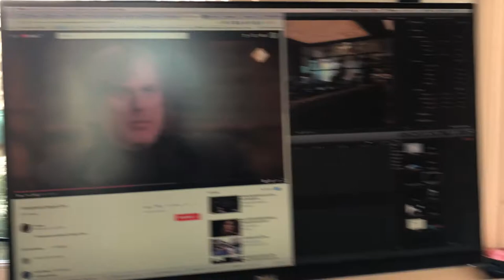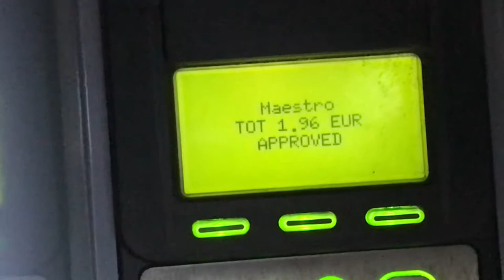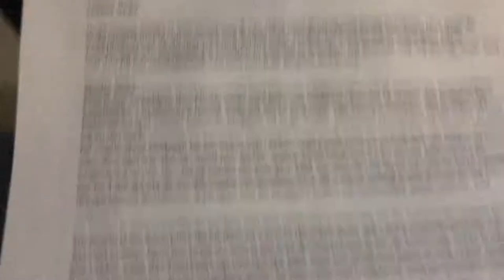GETTING MY FIRST BIG JOB? OR NOT?